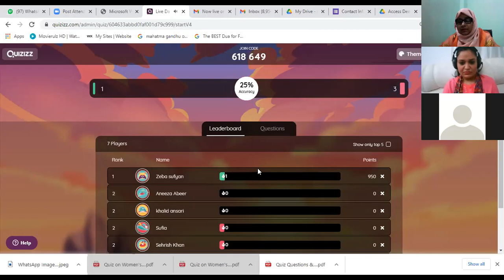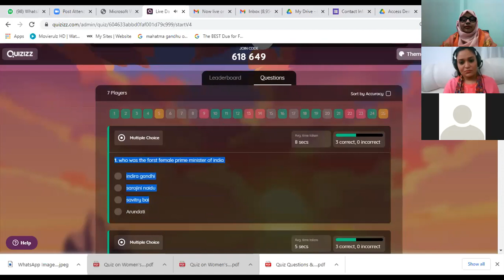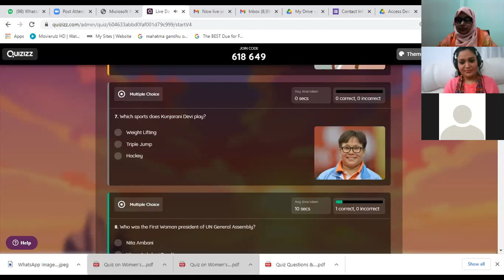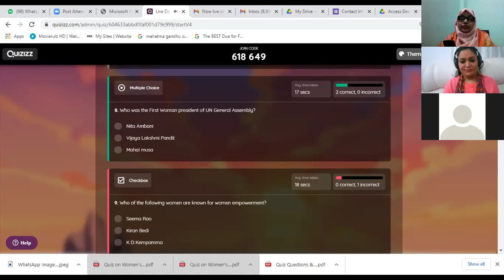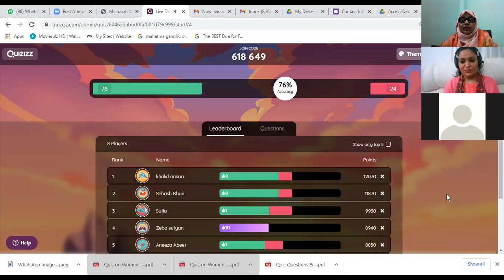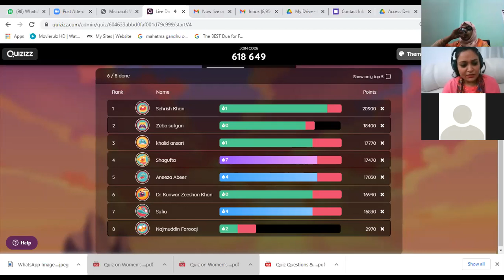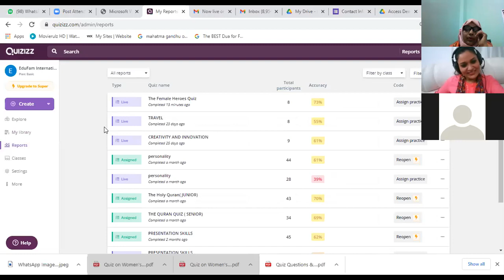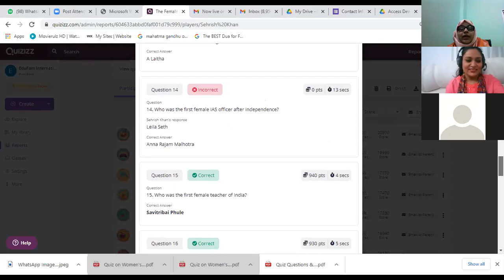International Women's day 8th March 2021#Quiz on KnowYourHeroes